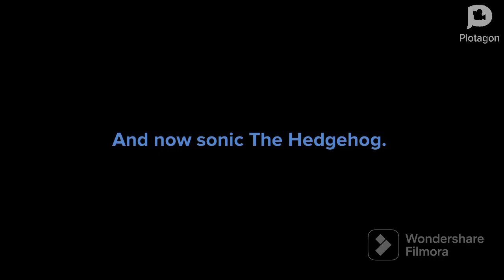Mario and Sonic getting each other scared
Mario and Sonic are getting scared by scary maze game.